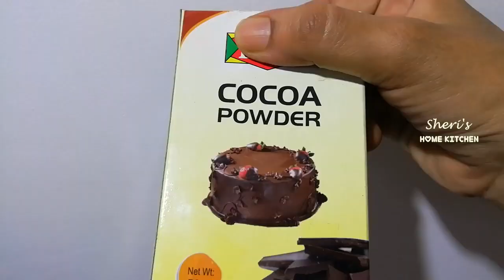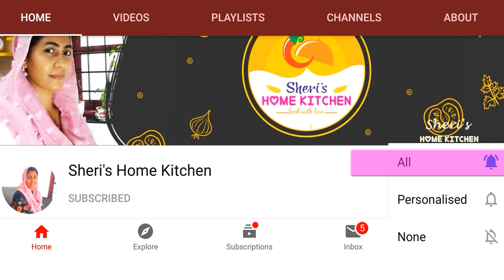കിടിലൻ ചോക്ലേറ്റ് പുഡ്ഡിംഗ് വീട്ടിൽ ചെയ്യാം ||CHOCOLATE PUDDING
Cornflour-1/4 cup
Vannila essence-1 tspn